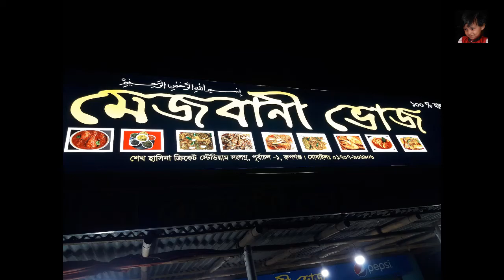Fish & Crab BBQ at 300 feet Purbachal || Street Food || মাছ এবং কাঁকড়া বারবিকিউ ৩০০ ফিট পূর্বাচল